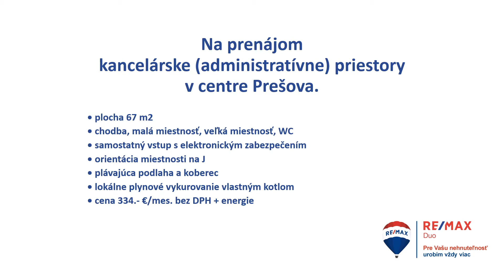Kancelárske priestory na prenájom, plocha 67 m2, Prešov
CHARAKTERISTIKA PRIESTOROV
• prízemie: chodba, malá miestnosť, veľká miestnosť, WC, kuchynka
• samostatný vstup s elektronickým zabezpečením
• orientácia miestnosti na J
• všade plávajúca podlaha
• lokálne plynové vykurovanie vlastným kotlom
• slnečné, svetlé priestory
• uzavretý areál